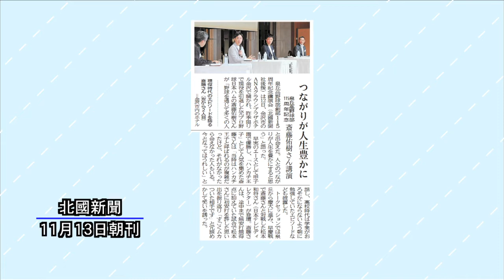ニューストピックス「斎藤佑樹さん 金沢で講演会」北國新聞社社会部・児玉有香記者 2022年11月22日放送